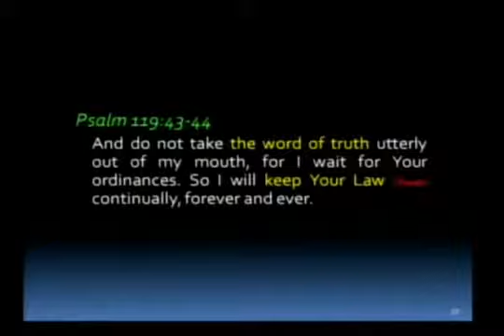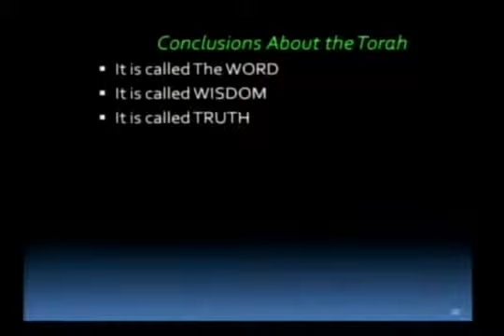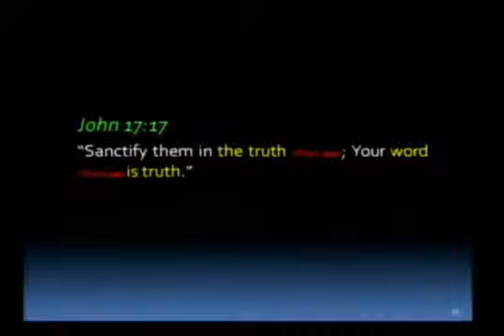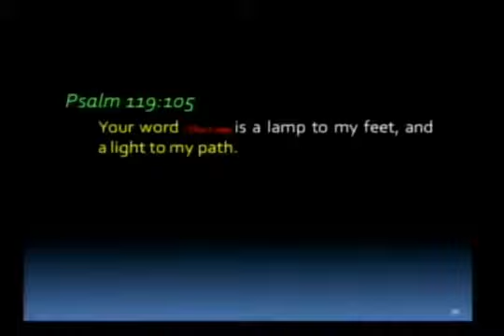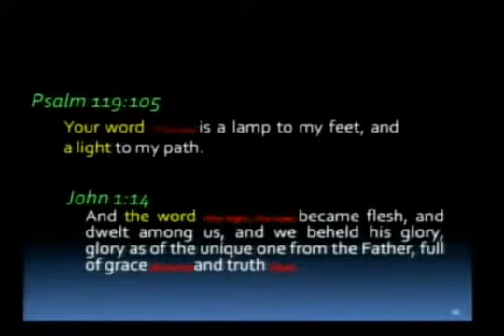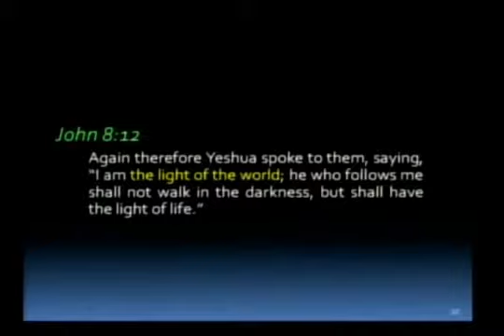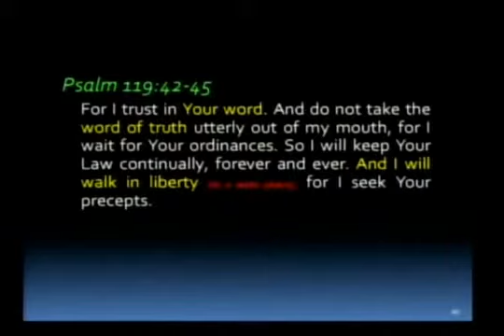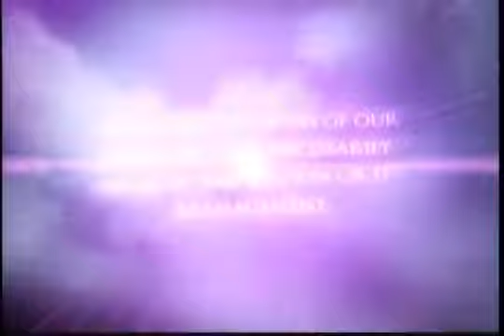Avi ben Mordechai Teaching Defining Biblical Terms Part 4